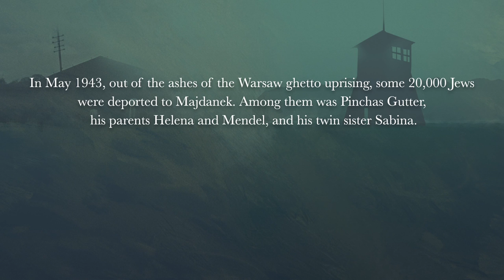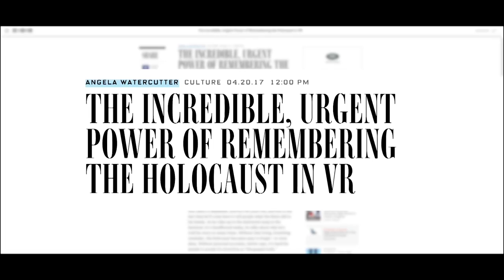The Last Goodbye - An Introduction | USC Shoah Foundation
The Last Goodbye is an award-winning, virtual-reality film that transports viewers inside the Nazi death camp Majdanek in Poland with Pinchas Gutter, the only member of his family of four to survive the Holocaust.

Since its 2017 debut at the Tribeca Film Festival, this 17-minute film has achieved critical acclaim and received numerous prestigious awards including: two Webby Awards – for ‘Best Branded 360 Video’ and a ‘People’s Voice award for Best Narrative Experience’; the ‘Creative Arts Award, VR – Documentary Jury Prize’ at the 2018 Lumiere Awards by The Advanced Imaging Society, and Gold Prize at the 2018 Shots Awards for Best Use of Emerging Technology.

The precedent-setting, fully immersive experience enables viewers to virtually walk with Gutter as he travels in fully life-sized projections of the camp including through the railway car, gas chamber, shower room and barracks of Majdanek.

- - - Credits - - -
StoryHunter: Behind-the-Scenes Production (storyhunter.tv)
USC Shoah Foundation: Prodution/Distribution (sfi.usc.edu)